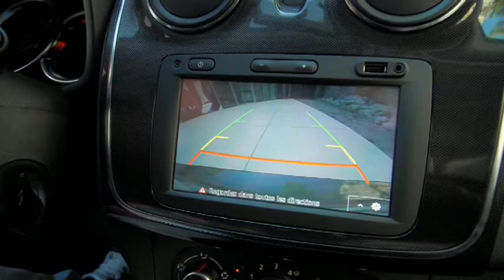Dacia Logan MCV 2017, Driving, Exterior Interior, Official Video